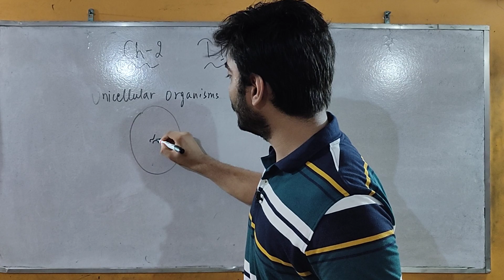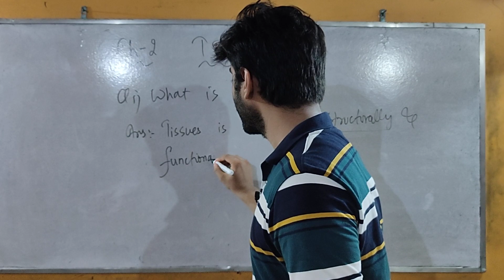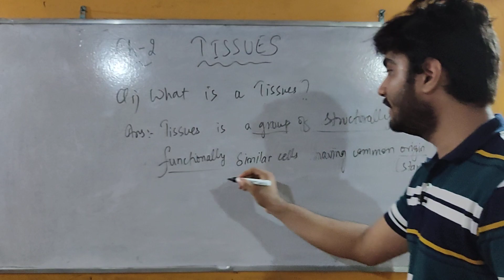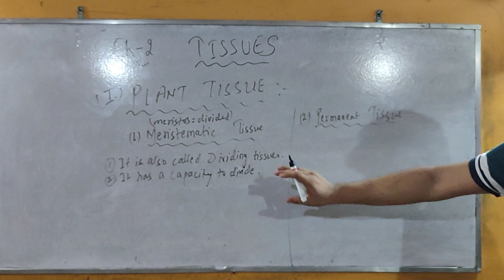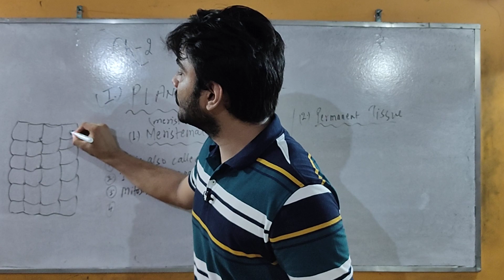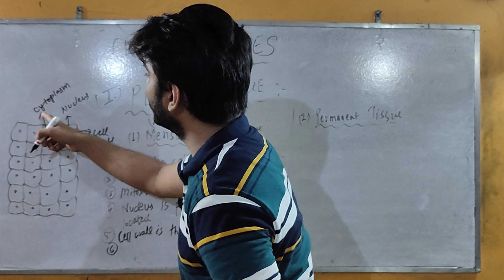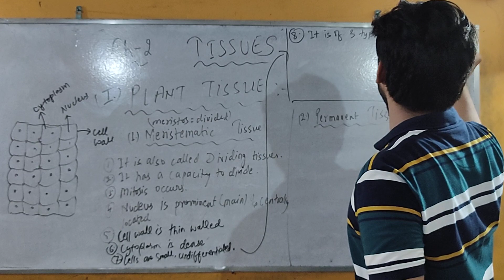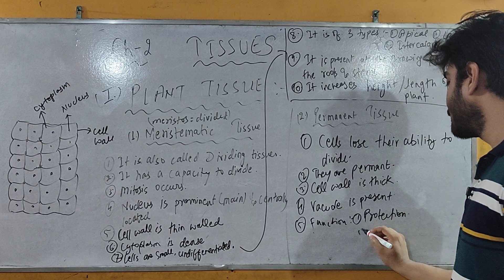Definition of Tissue Plant tissue Meristematic tissue permanent tissue class 9 Science Tissues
Definition of Tissue
Plant Tissue
Meristematic tissue
Permanent tissue class 9 Science biology chapter Tissues